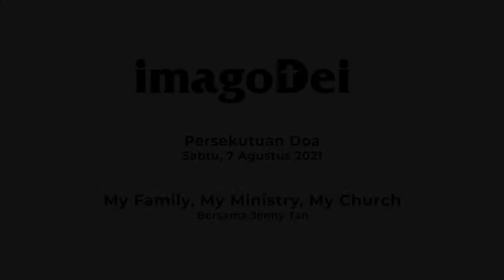imagoDei Alive: PD 7 Agustus 2021 (My Family, My Ministry, My Church | Bersama Jenny Tan)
Pertama, bagaimana kita bisa menjadi pelayan Tuhan yang luar biasa di mana pun ditempatkan?
Miliki dan aplikasikan KASIH (ini pertama dan terutama), terus cari dan tinggal di dalam DIA yang adalah KASIH

Kedua, KASIHilah dirimu sendiri (isilah diri, siapkan amunisi)

Ketiga, KASIHilah sesamamu

"Kasihilah Tuhan, Allahmu, dengan segenap hatimu dan dengan segenap jiwamu dan dengan segenap kekuatanmu dan dengan segenap akal budimu, dan kasihilah sesamamu manusia seperti dirimu sendiri."

"Tetapi kamu akan menerima kuasa, kalau Roh Kudus turun ke atas kamu, dan kamu akan menjadi saksi-Ku di Yerusalem dan di seluruh Yudea dan Samaria dan sampai ke ujung bumi."